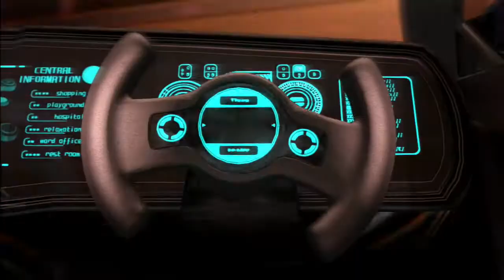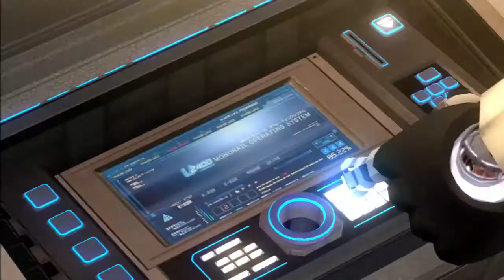Binary Domain Play Through Part 2